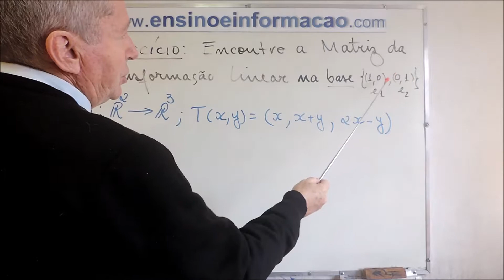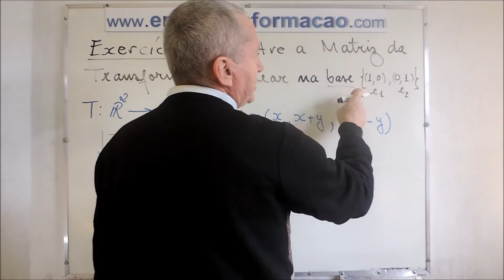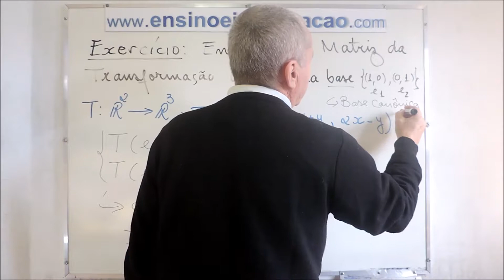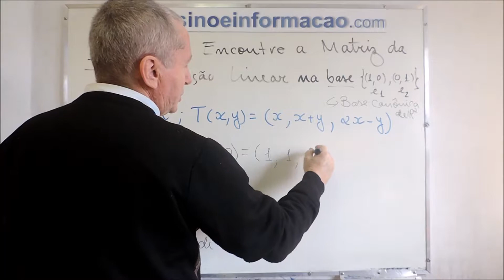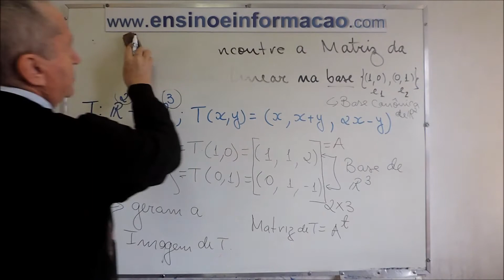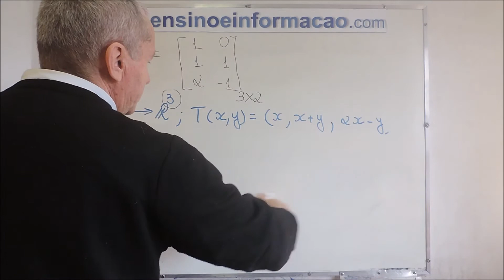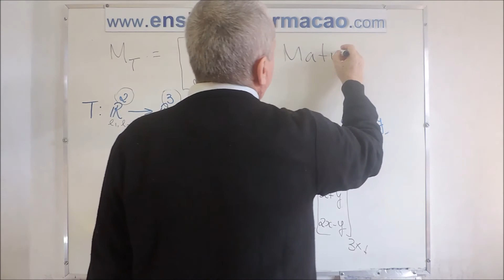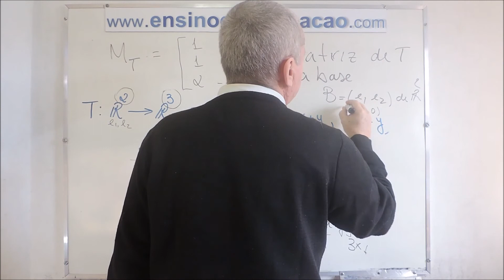MATRIZ da TRANSFORMAÇÃO LINEAR - Exercício Resolvido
Exercício Resolvido: Dada uma Transformação Linear T: R² → R³, encontrar a Matriz de T numa Base dada de R². MATRIZ da TRANSFORMAÇÃO LINEAR.

Gostou da aula? ! INSCRIÇÃO 🎯 → SININHO 🔔 → JOINHA 👍 → Muito obrigado! 😃🙏